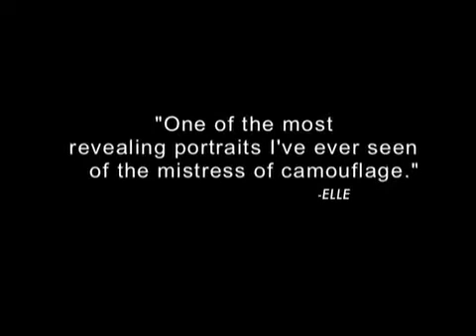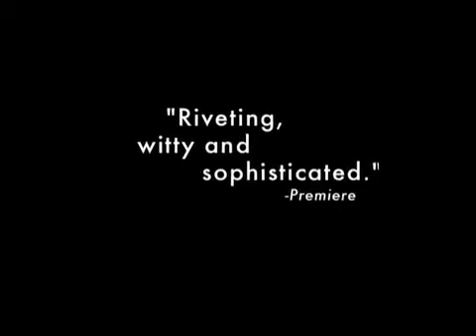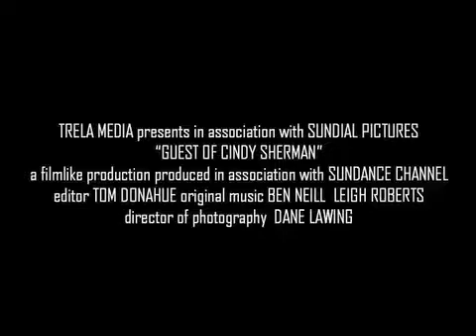Guest of CIndy Sherman (TRAILER)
Direção: Zana Briski e Ross Kauffman
Lançamento: 2008
Origem: EUA
Duração: 1 hr 28 min
Descrição: Um documentário passa sobre a entre relação critico e comentarista de arte Paulo Hasegawa-Overacker com enigmático fotógrafo Cindy Sherman.